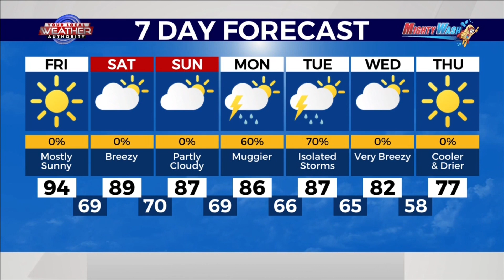From Summer To Fall West Texas Weather 9-29-2023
Despite a high pressure system holding on strong to the east of West Texas, KMID / KPEJ Weekday Morning Meteorologist Ryan DePhillips expects more Monsoonal moisture will bring in slightly more rain activity, a few more clouds, slightly lower temperatures, and the slightly uptick in humidity. Skies will generally remain mostly sunny though for many today as temperatures will reach the upper 80’s, 90’s, and near 100 degrees. Rain activity will be very spotty in The Trans Pecos as a few weak thunderstorms may form. Winds will come more from the southeast today as above-normal temperatures will remain, but more-humid air will be inbound. The seasonably very warm and humid trend will continue this weekend.